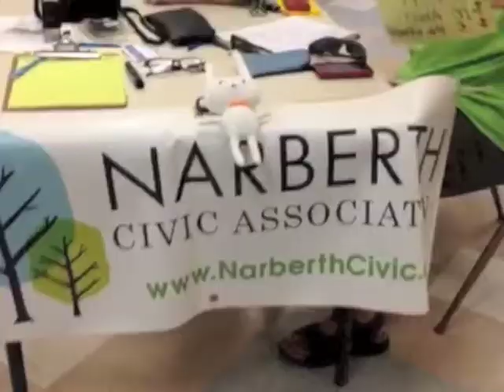Narberth Square Dance 2015 coming up!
June 27th, 7:30 - 10:30 pm, 2015
Narberth Borough Hall, 100 Conway Ave
All are welcome - no partner or experience needed!
Live Music by Noggin Hill
Live caller Keith Brand
AIR CONDITIONED!
Adults $10. Kids with parents $5
Civic Association Members FREE
Light refreshments provided (no alcohol)

Tickets in advance available at Narberthcivic.org.